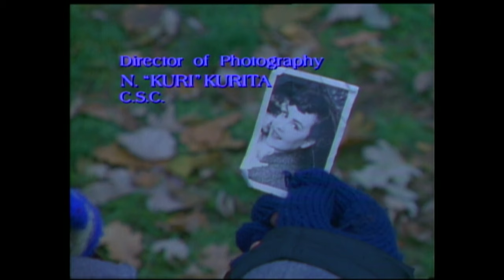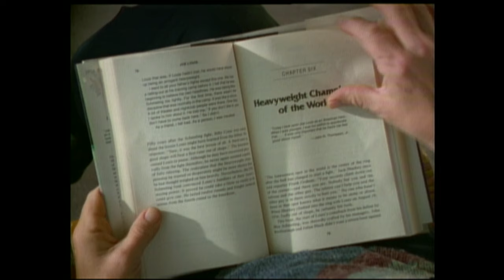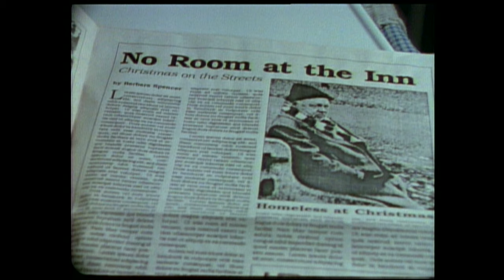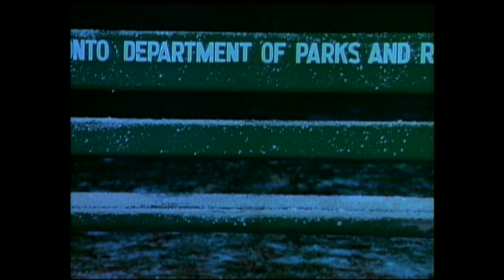Home For Christmas | Full Movie | Drama | Lesley Kelly | Simon Richards | Mickey Rooney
Cast: Simon Richards, Mickey Rooney, Lesley Kelly
Director: Peter McCubbin